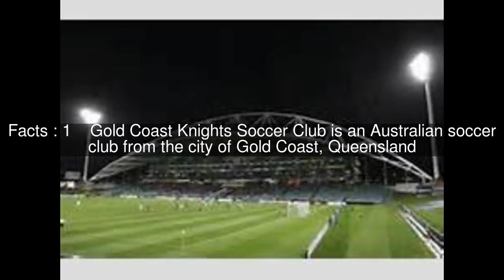Gold Coast Knights SC Top #5 Facts